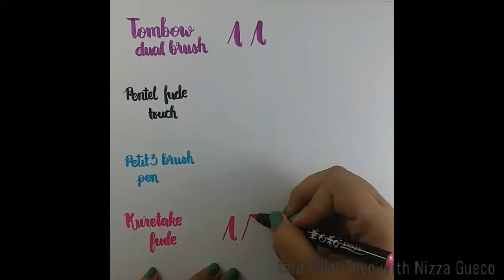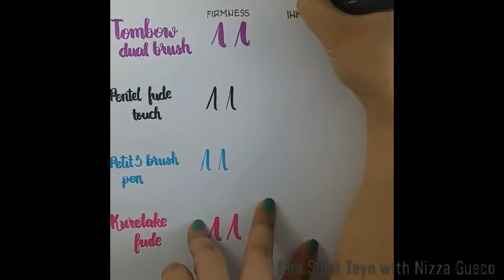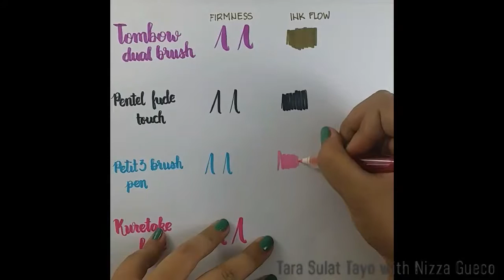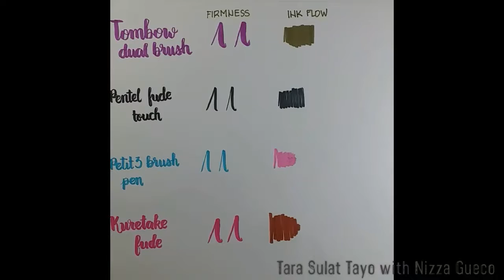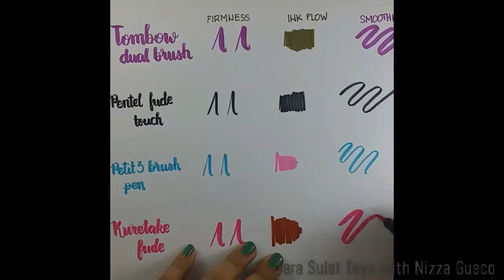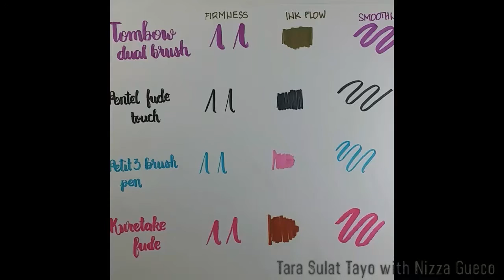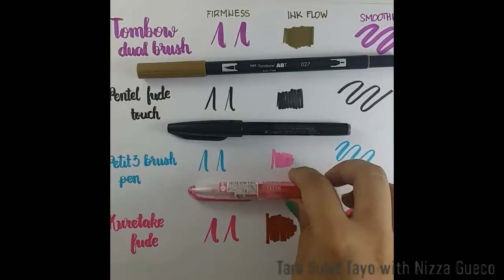Tara Sulat Tayo Video 001 - Suggested Brush Pens for Beginners 01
This is the first part of my suggested pens for beginners. Pens that are discussed here are:

Pentel Touch Fude
Pilot Petit3 Brush Pens
Kuretake Fudenosuke